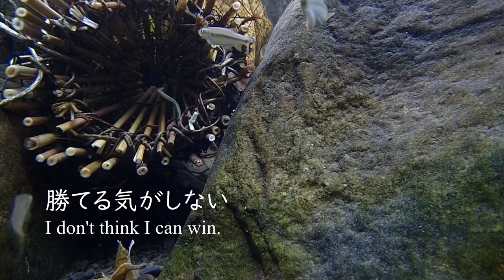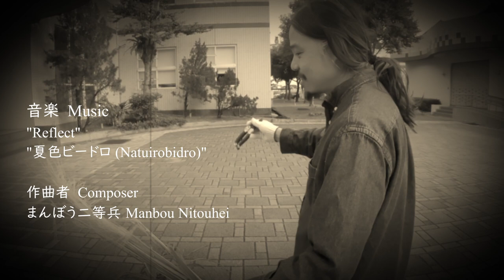Ep13 (Origin): The DIY Fish Trap Episode 13 Eulalia: お魚トラップ開発記録 エピソード13（オリジン ）ユーラリア（薄）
Thirteenth in the series. This is the first installment of the new "Origins" season. In this video, we will look for weed species that could be used in the surrounding area. I am not sure if this kind of material will really work, but I will collect plants that are common in this area, such as silver grass, crabgrass, and azalea. We will re-edit the channel periodically to bring you a summary of how to make and use the traps and the animal species that can be captured. We would be grateful if you could use it as a reference for your free research during the summer vacation.

シリーズの１３回目。新シーズン「オリジン」の一回目です。今回の動画では周囲で使えそうな雑草類を探します。本当にこんな材料でうまくいくのかよくわかりませんがススキやカニクサ、アオツヅラフジなどのこの地域でよくみられる植物を集めてゆきます。定期的に再編集してトラップの作り方や使い方、捕獲できる動物種をまとめてお届けします。夏休みの自由研究の参考などにもしてみてください。

BGM
FREE BGM "Reflect" by まんぼう二等兵

FREE BGM "夏色ビードロ" by まんぼう二等兵